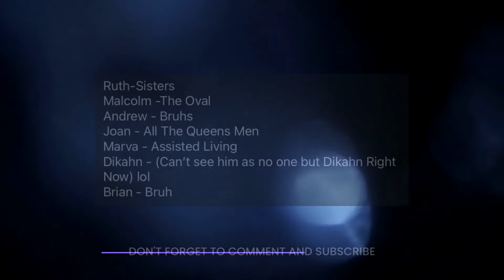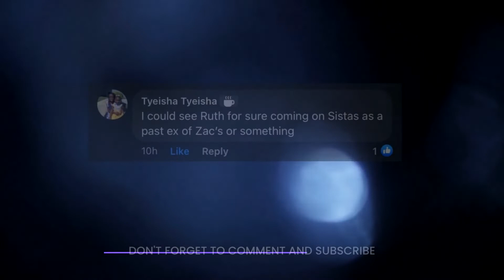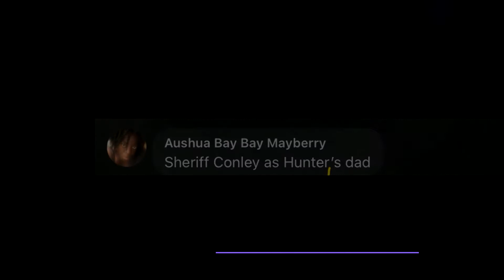Tyler Perry's Ruthless Cast Members Relocating Where Would You Send Them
If your favorite Ruthless Character had to transition to another show where you they go?
Tyler Perry's Ruthless Synopsis Review July 2 Episode 12 At